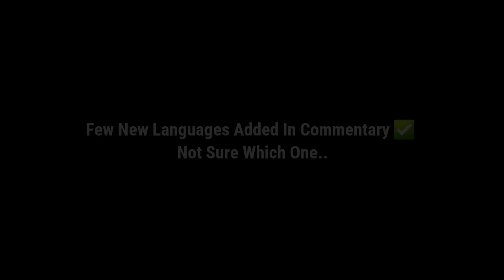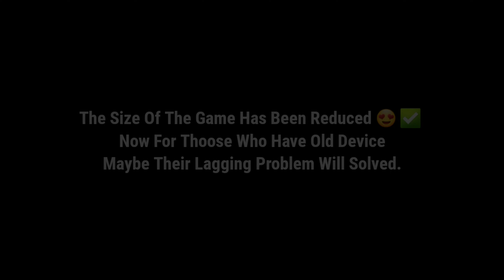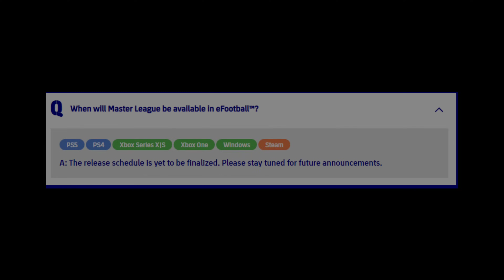Confirm All New Changes & Hidden Features, Premium Packs In eFootball 2024 Mobile V.3.0.0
The size of the application has been reduced